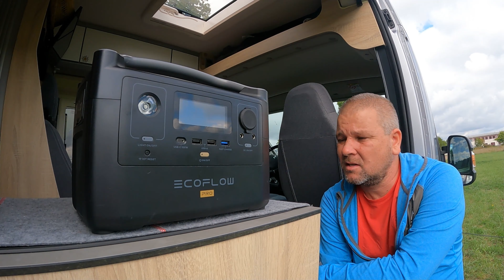Was ist besser?? Solarpanel - Wattstunde - oder Solartasche (+ Ecoflow)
Ein kurze Vorstellung der autarken Stromerzeugung im Wohnmobil.